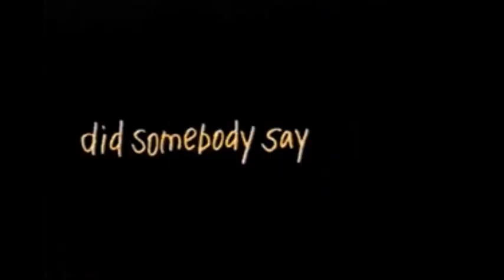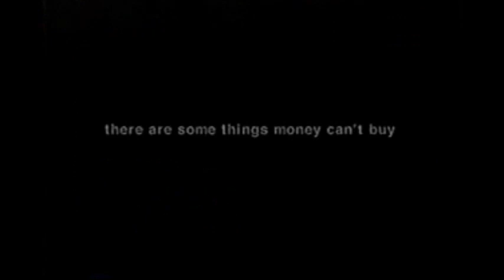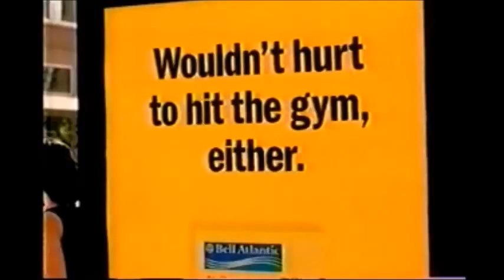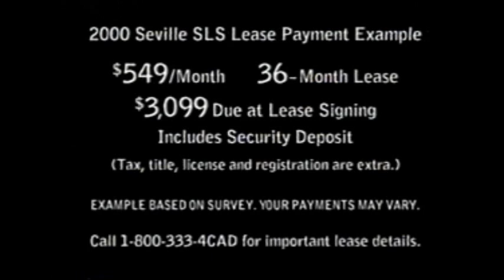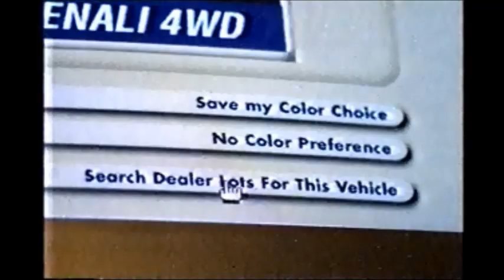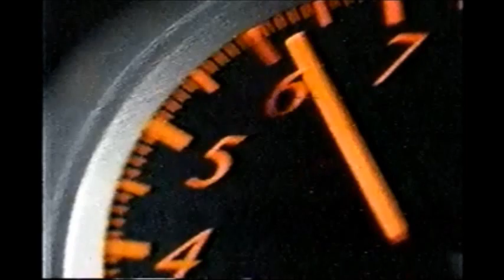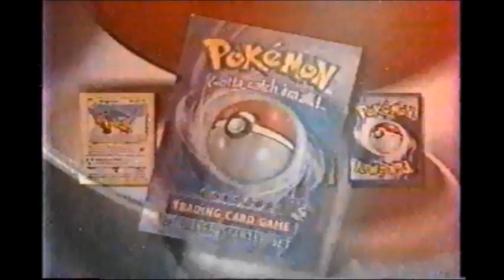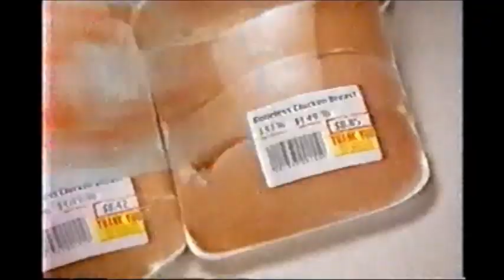November 6, 1999 commercials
Taken from V.I.P. and Freaks and Geeks.

1. McDonald's
2. Coca-Cola
3. Polaroid Joycam
4. Monopoly Millenium Edition (I got that for Christmas that year!)
5. Alka-Seltzer
6. Rogaine
7. V.I.P. commercial bumper
8. The Simpsons/Futurama/The X-Files promos
9. Taco Bell
10. MasterCard/Astoria Federal Savings
11. Dunkin' Donuts
12. FOX NFL Sunday: Arizona Cardinals vs. New York Jets promo
13. The X-Files on Playstation
14. M&M's
15. BattleTanx: Code Assault for Nintendo 64
16. Norelco
17. RID lice killer
18. De Beers
19. Alka-Seltzer Plus Childrens
20. Indiana Jones limited edition gift set
21. V.I.P. next episode promo
22. Subway featuring Blue's Clues
23. Bell Atlantic Yellow Pages (shortly before it became Verizon)
24. Nissan Altima
25. Zales
26. Kraft Philadelphia Snack Bars
27. George E. Pataki for Child Health Plus
28. Sleepy Hollow movie trailer
29. Another Coca-Cola
30. Meredith Brooks V.I.P. music use bumper
31. Hank Parker for Radica:
32. America Online
33. Cadillac Seville
34. V.I.P. closed captioning bumper: Targon
35. V.I.P. closing credits with Arizona vs. New York Jets split-screen promo and V.I.P. Drive Me Wild Sweepstakes plug
36. Ocean Spray
37. Another Bell Atlantic
38. New York City Marathon on WNBC promo
39. New York Lottery
40. GM BuyPower
41. Uproar.com
42. Wendy's
43. Michele Marsh's Journey to Ireland on WNBC NewsChannel 4 promo
44. WNBC NewsChannel 4 at 11 promo bumper
45. Sprint PCS
46. Formula 409
47. KFC
48. Freaks and Geeks commercial bumper
49. Friends/Jesse/Frasier/Stark Raving Mad promos
50. Pets.com
51. Toyota Celica
52. AT&T
53. Another WNBC NewsChannel 4 at 11 promo bumper
54. Pedialyte
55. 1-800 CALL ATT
56. Pokemon: The First Movie trailer
57. Fixodent with ProGuard
58. Crash Bandicoot for Pizza Hut
59. Volkswagen
60. The Magical Legend of the Leprechauns promo
61. Third Watch promo
63. Passport to Paris on home video
64. Colgate
65. Sears
66. Another Freaks and Geeks commercial bumper
67. The Pretender/Profiler promos
68. Saturday Night Live promo
69. Another Nissan Altima
70. William Shatner for Priceline.com